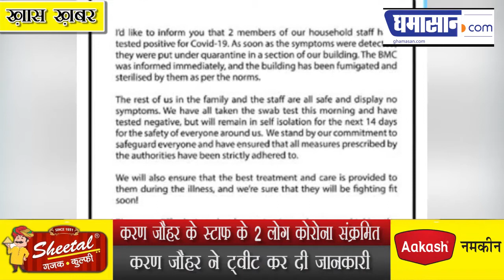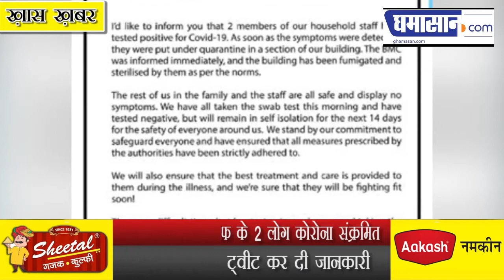Corona की चपेट में आया Bollywood Director Karan Johar का घर, खुद को किया Isolate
करण जोहर के स्टाफ के 2 लोग कोरोना संक्रमित
करण जौहर ने ट्वीट कर  दी जानकारी

कोरोना वायरस  का कहर पूरे देश में फैलता ही जा रहा है बॉलीवुड कलाकारों का घर भी इस महामारी से अछूता नहीं रहा है अब हाल ही में बॉलीवुड के प्रोड्यूसर करण जौहर के घर में भी दो लोग कोरोना का शिकार हो गए हैं इस बात की जानकारी करण जौहर ने ट्वीट करके दी है करण जौहर  ने ट्वीट करते हुए बताया कि उनके घर में काम करने वाले दो लोगों को कोरोना हो गया है जिसके बाद उन्हें उनकी बिल्डिंग के ही एक हिस्से में क्वारंटीन में रखा गया है

करण ने पॉजिटिव हुए दोनों स्टाफ को बेहतर इलाज मुहैया कराने की बात करते हुए कहा ki ‘संक्रमित हुए दोनों स्टाफ को बेहतर उपचार मुहैया करवाया जाएगा। यह मुश्किल वक्त है, लेकिन इसमें कोई शक नहीं है कि घरों में रहकर और सुरक्षा उपायों को अपनाकर हम संक्रमण को हरा देंगे। सभी घर में रहें और सुरक्षित रहें।